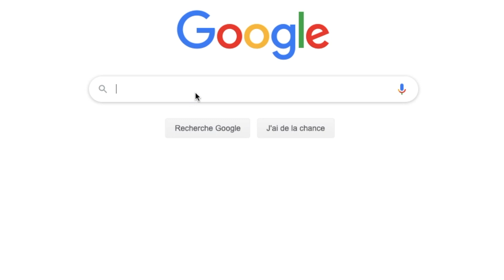PARIS A L'ASSAUT DE MARCELO,LEO A 3 PRIORITÉ, DALOT VISER, KOUASSI VERS LEIPZIG, WERNER, POGBA !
Ventes de maillots en ligne.-5% code promo sacha10 site web Partenariat :noacase :site Web code promo: :naocase59Twitter:footballcritique Instagram:sachabreezy snap:Sbenita17 Facebook:sacha benita ma 2ème chaîne YouTube vidéo pour gagner le maillot 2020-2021 à 2000 likes le maillot sera gagné par celui qui aura le plus de like dans les commentaires de cette vidéo